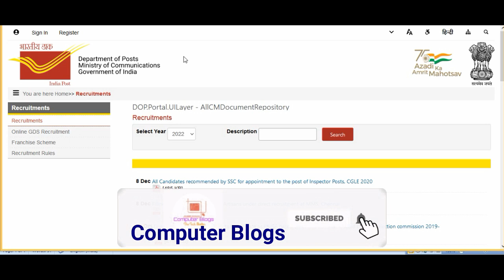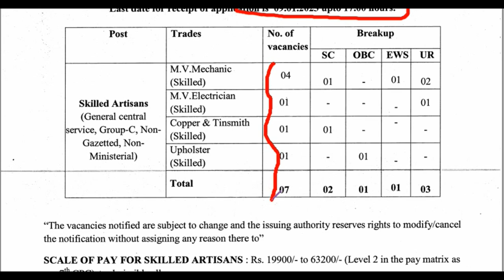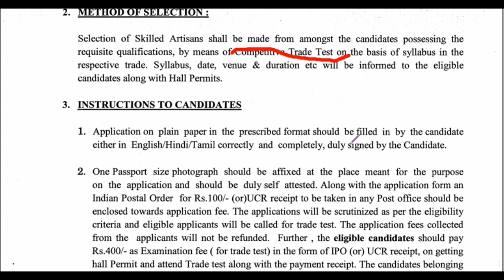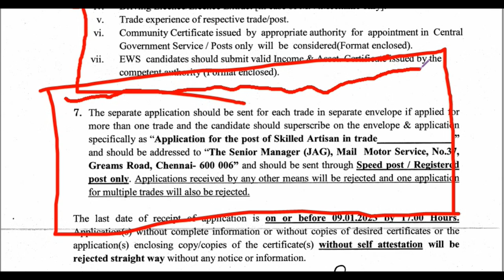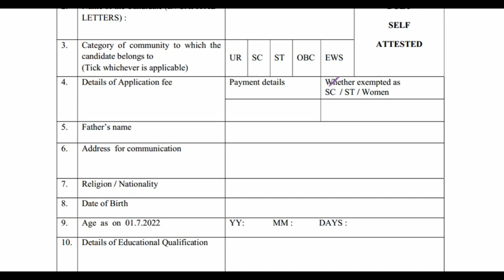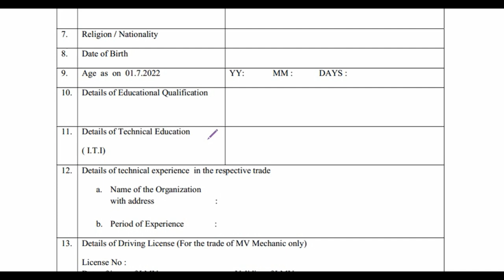ত্রিপুরা রাজ্যের জন্য চাকরির খবর ২০২২|Post Office Group-C Recruitment 2022|VIII Pass Job 2022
নমস্কার
আজকের ভিডিওতে আমরা আলোচনা করেছি postofficejob gr-cpostofficejob tripurapostofficejob য়ে নিয়োগের কথা বলা হয়েছে সে বিষয়ে আমরা বিস্তারিত ভাবে তুলে ধরেছি। ভিডিওটা ভাল লাগলে লাইক, শেয়ার , কমেন্ট করতে ভুলবেন না।